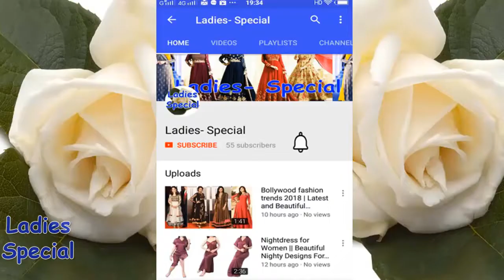Easy Mehndi Design 2019 || Arabic Mehndi for Beginners